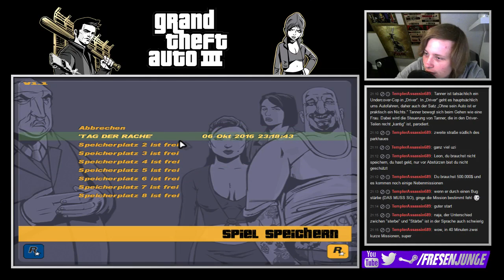Livestream Grand Theft Auto III [German] #37 - V-Mann Tanner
Livestream Grand Theft Auto III
Folge 37: V-Mann Tanner

►In dieser Folge:
Wir lernen den neuen Auftraggeber Ray kennen. Erstmal erleidigen wir aber einen Auftrag für Asuka und müssen uns einen Verräter vorknöpfen.